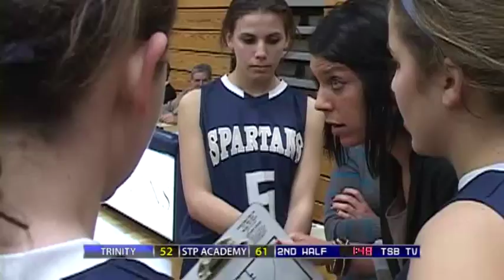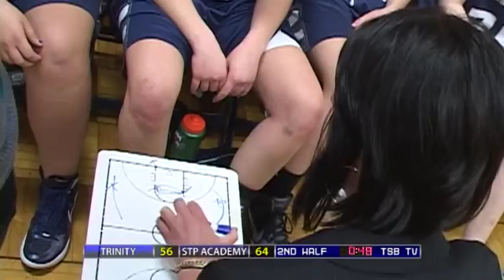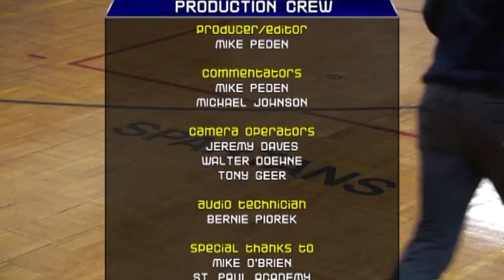High School Girls Basketball: Trinity at River Ridge vs. St. Paul Academy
St. Paul Academy hopes to record a victory on senior night as both teams play their final regular season game of the year at the Briggs Gymnasium.